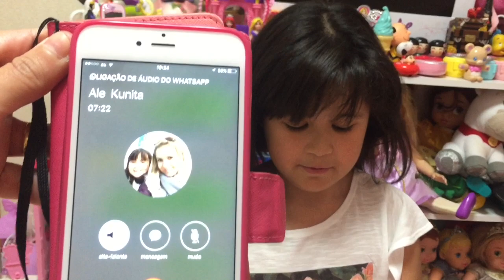VAMOS PARA DISNEY DE ORLANDO ( TROLAGEM )- AMANDA KUNITA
VAMOS PARA DISNEY DE ORLANDO ( TROLAGEM )- AMANDA KUNITA pessoal fiz uma trolagem com
A minha amiguinha Amanda Kunita ficou muito divertido vale a pena asssistir todo o vídeo !!!